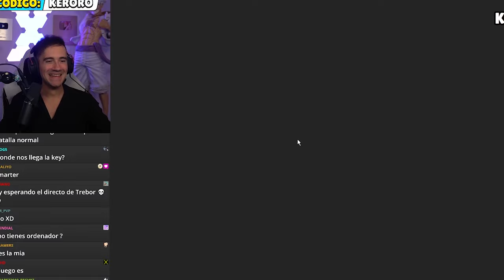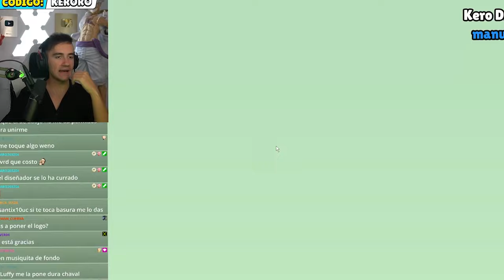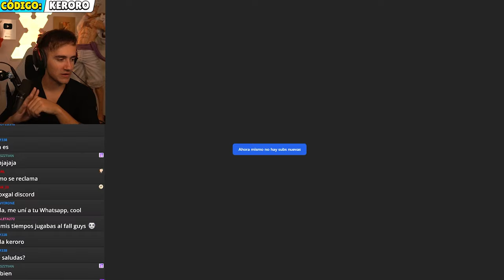ABRIENDO KERODROPS POR PRIMERA VEZ 😎